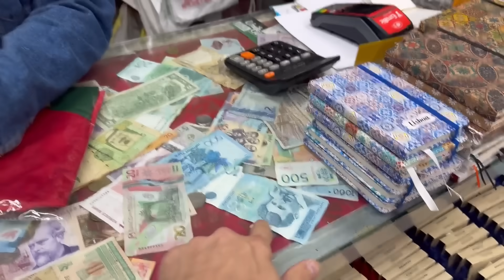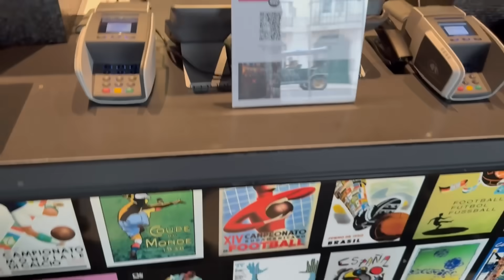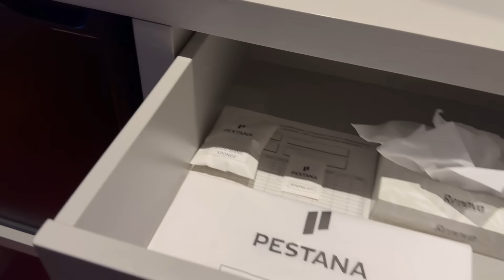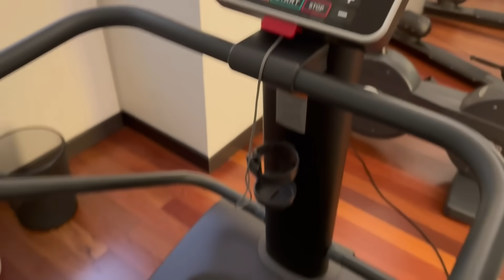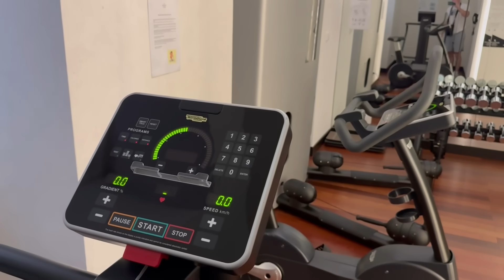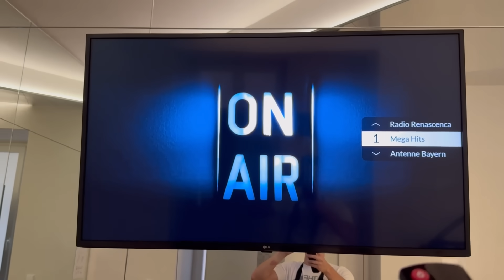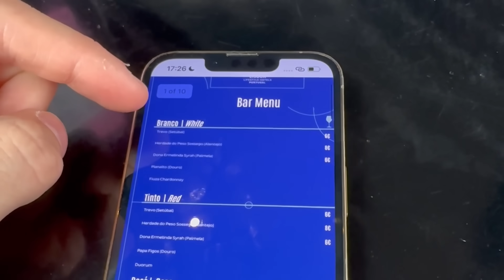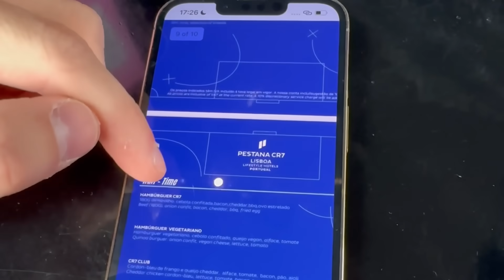24 SATA U RONALDOVOM HOTELU! *jel moguce ovo*